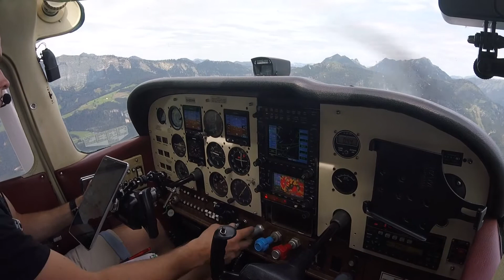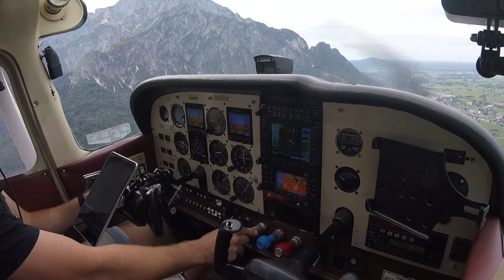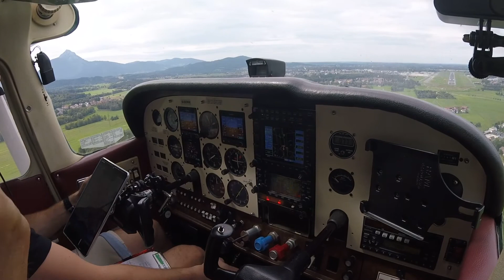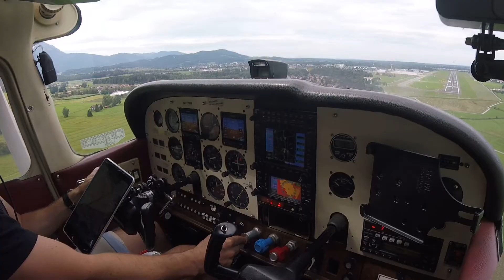Landing at Salzburg, Austria LOWS RW33 in a C172RG 180hp